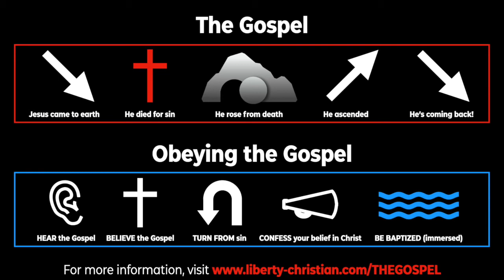"LONELINESS" - 6/28/2020 Sermon Only - Liberty Christian Church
Series: Silent Killers
Sermon: "Loneliness"
Scripture: Psalm 68:6
Date: 6/28/2020

Location: Liberty Christian Church
Evangelist: Jake Brown
Opening and closing music by Zach Hackney